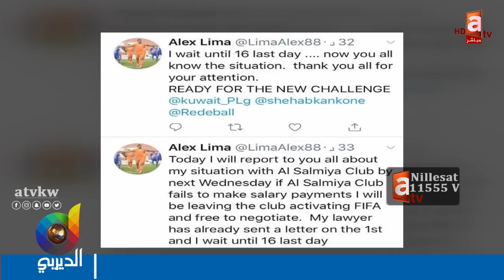الديربي | هل يحق للكويت الاحتجاج على الأردن.. وكسب نقاط المباراة الثلاثة؟